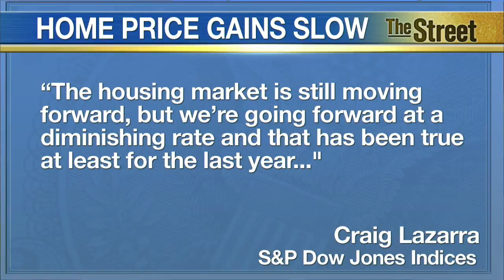Home Price Gains Hit Speed Bumps, But May Recover if Wage Increases Show Strength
Home price gains continue to lose steam. Prices rose 4.3% year-over-year in November, according to Tuesday’s S&P/Case-Shiller Home Price Index, which tracks prices in 20 metropolitan cities. This is down from 4.5% in October. Aside from prices, mortgage rates affect affordability. The average rate on a 30-year fixed mortgage stands at 3.63%, its lowest point since May 2013, Freddie Mac said last week. With a massive quantitative easing program in Europe, analysts wonder if the Federal Reserve will delay its rate hike, once widely expected to occur in 2015. If consumers think rates will fall further, they may delay home purchases, hoping to score a better deal in the future, causing price increases to decelerate further. TheStreet's Scott Gamm reports from New York.